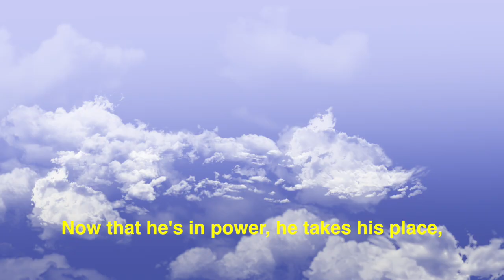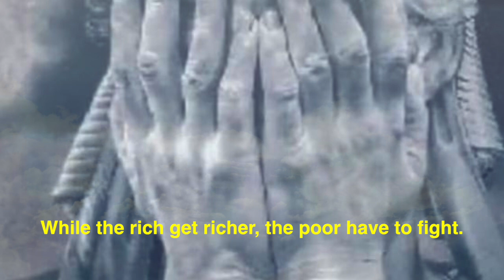Song: HERE COMES THE MAN - Ironic Homage to Donald Trump: ...see that fake! (Country Song)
Song: HERE COMES THE MAN - Homage to D.T. (Country Song)

LYRICS:
Verse 1
Here comes the man who says, 'I am the best
In the north and south, in the east and west.'
But soon everyone will see that fake
It’s pure science fiction, and you will awake.
Chorus:
Now that he's in power, he takes his place,
a guy who thinks he's got what it takes.
He turns his back on what is fair and right,
While the rich get richer, the poor have to fight.
Verse 2
He speaks of glory, of a brighter dawn,
but where he says ‘light’ only darkness remains.
The throne is fantastic for him up there,
but not for those he tramples underfoot from there.

Deutsche Übertragung:
Er spricht von Ruhm, von einem helleren Morgengrauen,
aber wo er „Licht“ sagt, bleibt nur Dunkelheit.
Der Thron ist fantastisch für ihn dort oben,
aber nicht für diejenigen, die er von dort aus mit Füßen tritt.

Jetzt, wo er an der Macht ist, nimmt er seinen Platz ein,
ein Typ, der denkt, er hätte das Zeug dazu.
Er kehrt allem den Rücken, was fair und richtig ist,
Während die Reichen reicher werden, müssen die Armen kämpfen.